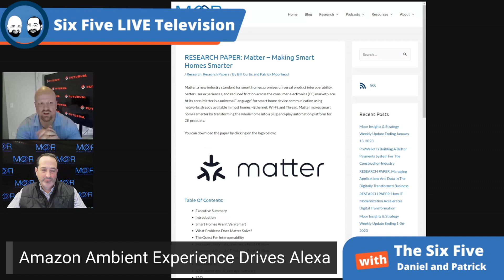Amazon Ambient Experience Drives Alexa - Episode 152 - Six Five Podcast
Amazon Ambient Experience Drives Alexa